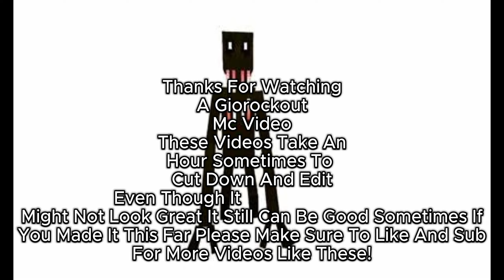escaping the man from the fog (episode 1)